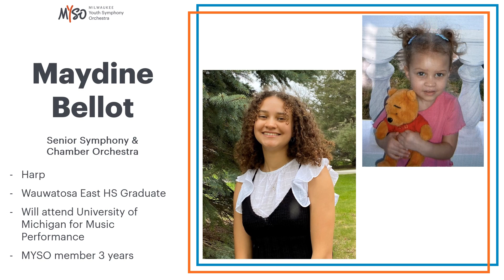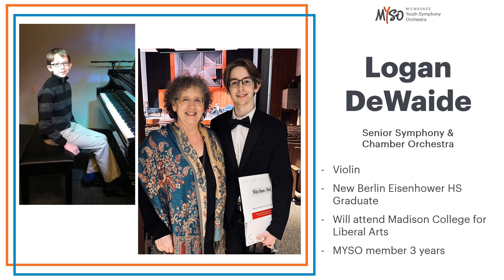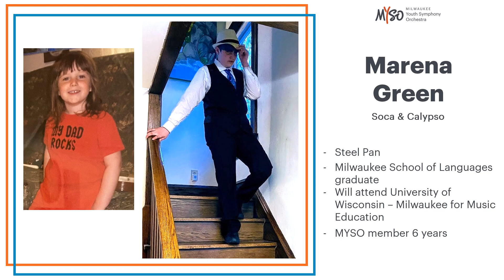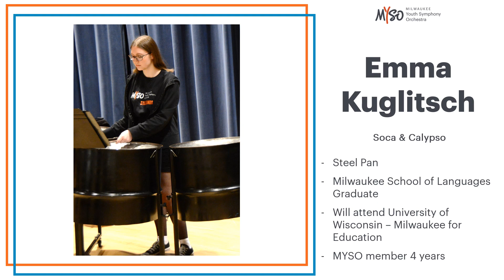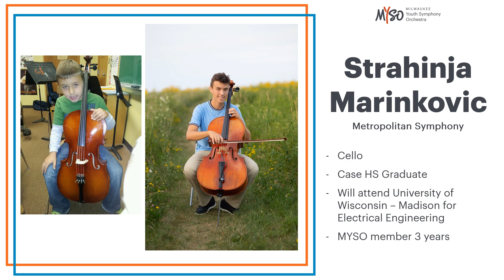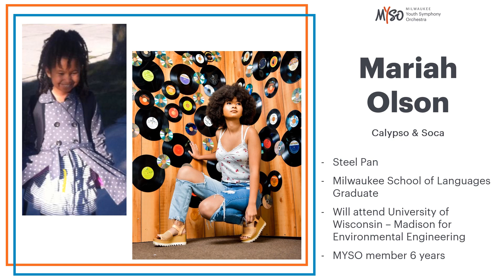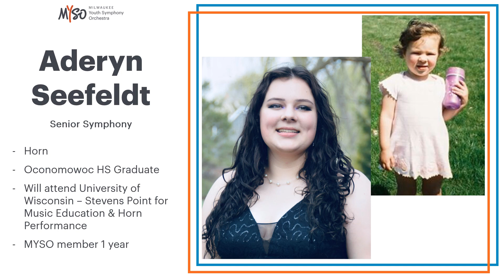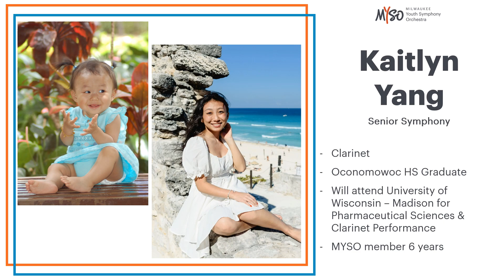Congratulations to the MYSO Graduating Senior Class of 2023!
MUSIC
Simple Gifts – arr. Rick Walters - performed by Chamber Orchestra
Walton, Crown Imperial March - performed by Senior Symphony
Stravinsky, excerpt, Suite from the Firebird – performed by Senior Symphony
Gershwin, excerpt, Porgy and Bess – performed by Senior Symphony
Kitchener, Pan Here to Stay, performed by Soca steel band
Morgan, Cerora, performed by Rumba Latin jazz combo

Mural artist: Carrie O’Malley